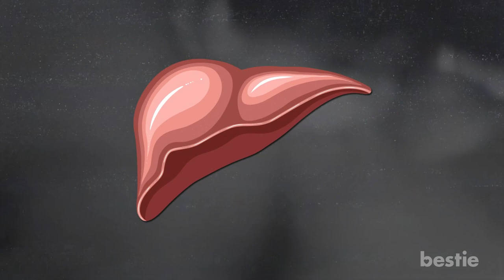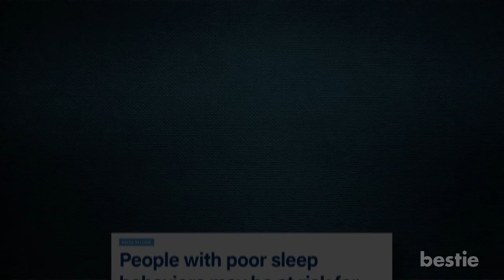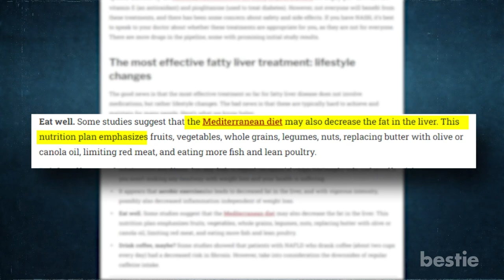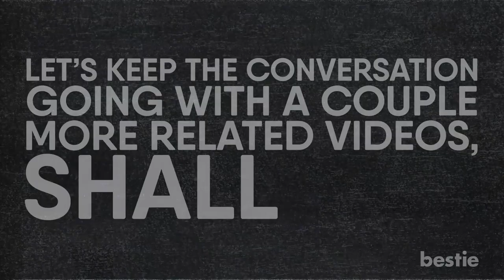Your Sleeping Habits Are Putting You At Risk For Fatty Liver Disease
There is no denying that the idea of developing an illness is scary, especially if that illness is a disease that affects one of our vital organs.

Fatty liver disease is an illness you may have already heard of, but what many might not know is that poor sleeping habits can actually put you at risk for fatty liver disease. A recent study in China has provided enough evidence suggesting that poor sleep behaviors, including daytime napping and nighttime sleep disturbances, could increase the risk of metabolic dysfunction-associated fatty liver disease.

Timestamps:
Intro - 0:00
What is fatty liver disease? - 00:33
Looking at Emerging Research - 01:12
Is fatty liver treatable, and can it be cured? - 02:22
Now let's examine how to regulate our sleep schedule - 03:42
Adhere to a sleep schedule - 04:14
Be mindful of what you eat and drink - 04:49
Try creating a relaxing sleep environment - 05:18
Limit daytime naps - 05:47
Engage in physical activity on a daily basis - 06:05
Last but not least, manage your anxieties - 06:22

Summary:
Fatty liver disease or Hepatic steatosis is a disorder brought on by an accumulation of excess fat in the liver.

Looking at Emerging Research
New research states individuals who lead inactive lifestyles and engage in lousy sleeping patterns may be at risk of developing fatty liver disease.

Is fatty liver treatable, and can it be cured?
Currently, there is no drug-approved treatment for fatty liver disease. However, lifestyle modifications can reverse most stages of fatty liver disease.

Now let's examine how to regulate our sleep schedule.
Consider basic methods for improving sleep, such as establishing a sleep pattern and engaging in regular physical activity.

Adhere to a sleep schedule.
You should allocate no more than eight hours to sleep. At least seven hours of sleep is ideal for adults in good health. Most people do not require more than eight hours of sleep to feel refreshed.

Be mindful of what you eat and drink.
Do not go to bed hungry or bloated. Specifically, avoid eating substantial meals within two hours of bedtime. Discomfort could keep you awake.

Try creating a relaxing sleep environment.
Keep a cold, dark, and quiet room. Evening exposure to light could make it more difficult to fall asleep.

Limit daytime naps.
Long naps during the day can disrupt nocturnal sleep. Avoid napping in the late afternoon, and restrict naps to no more than an hour.

Engage in physical activity on a daily basis.
Regular physical activity can improve sleep quality. But avoid engaging in physical activity too close to bedtime.

Last but not least, manage your anxieties.
Try to resolve your concerns or worries before going to bed. Write down your thoughts and set them aside for tomorrow.